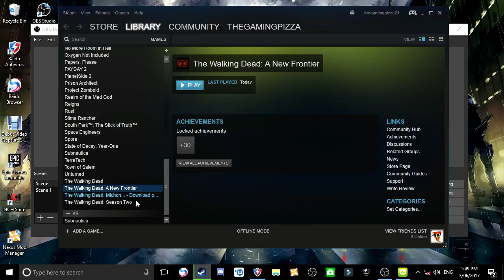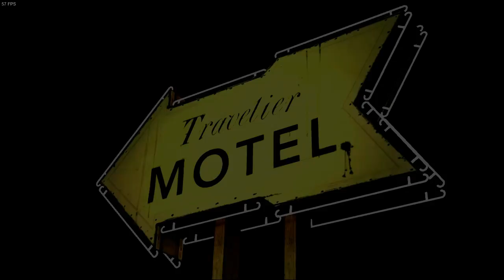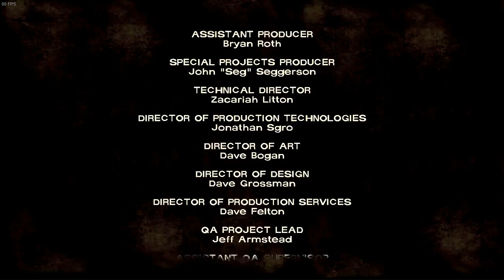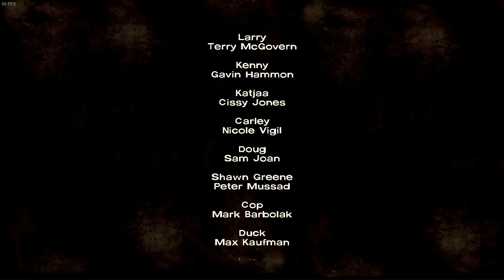the walking dead ep 1 part 2